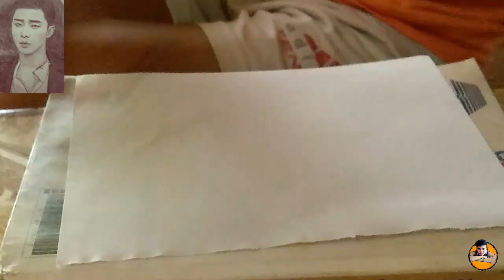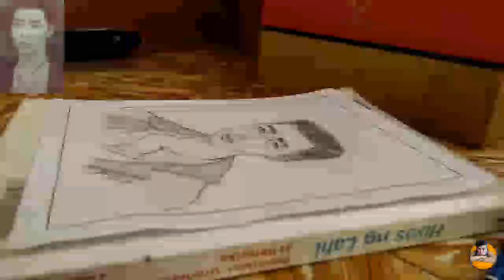SIMPLE SKETCH OF PARK SEO JOON IN JUST 20MINS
Not that too professional but I literally maximize the 20min period of my drawing time. Hope you like it. 😊